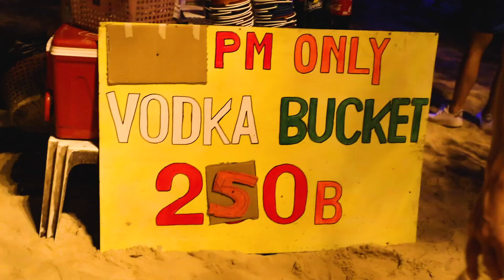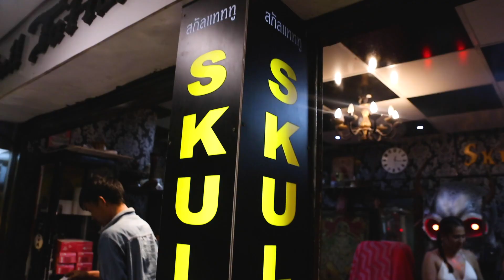Koh Phi Phi BEACH PARTY | Thailand Nightlife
EPISODE 91
The three of us head to Loh Dalum for Koh Phi Phi's beach party! We partake in the infamous buckets, play games for free shots, and dance the night away! After a few buckets were consumed, we end up getting matching palm tree bamboo tattoos! Epic night!

DISCOUNTS & PROMOS
↠ AIRBNB: $42USD/$61CAD Bonus.

↠ Camera Body
↠ Lens Adapter

ABOUT US
A married Canadian couple – Meagan & Justin, from Vancouver! We fulfilled our dreams & burning desire to see the world by giving up our jobs, and selling all of our belongings! We're taking you on a journey around the globe! We showcase what's it truly like to travel full-time on a budget, while providing tips & pricing.
Still want to learn more about us? for more!